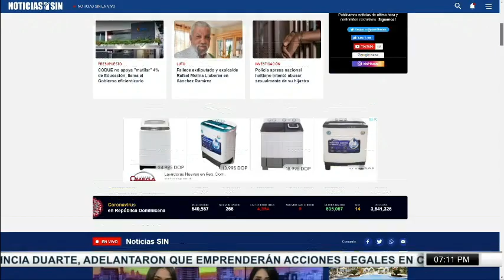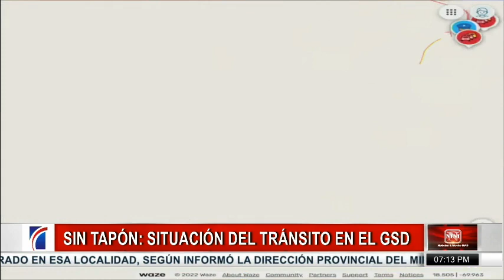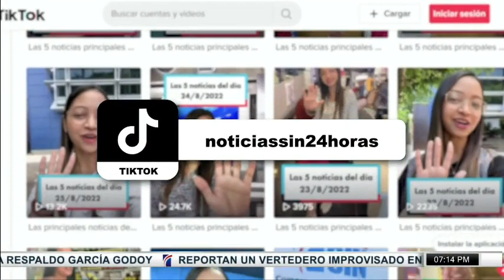SINyMuchoMás: niño ahogado, Inaipi y viruela